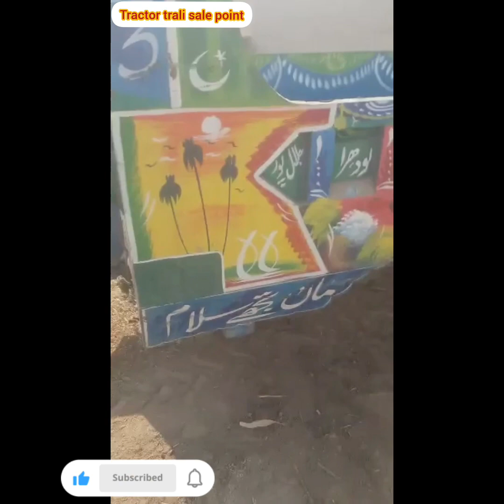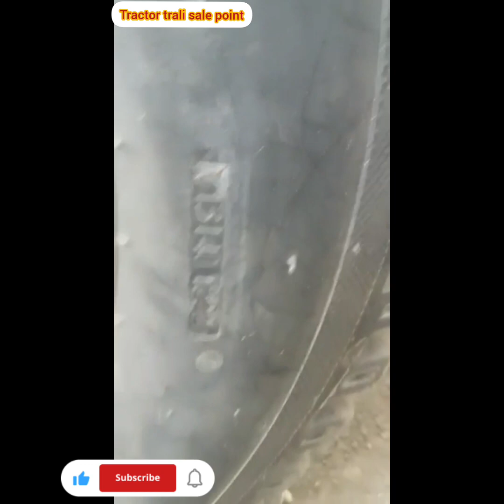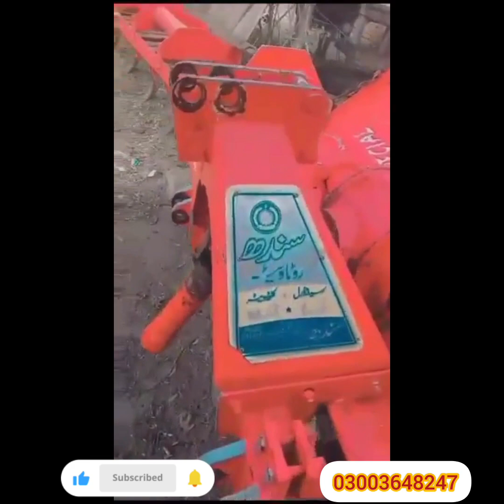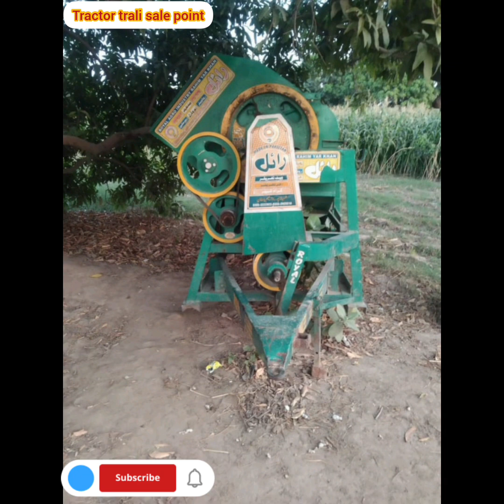ٹریکٹر ٹرالی تھریشر مشین روٹا ویٹر 18 ڈسکین بڑا ٹرالہ برائے فروخت بہت مناسب پرائز میں تو جلدی کریں